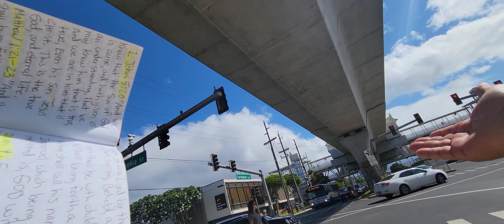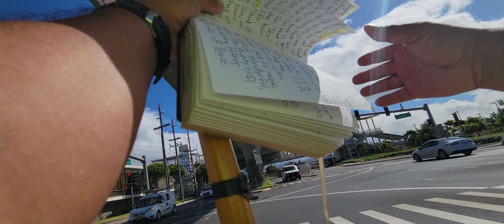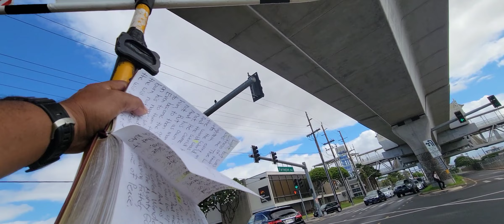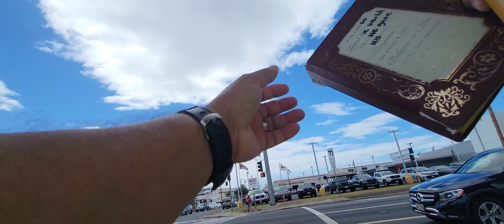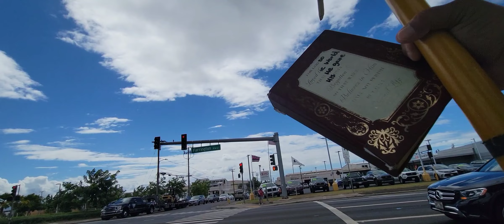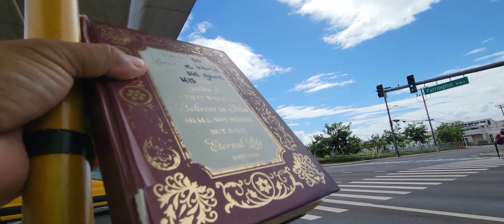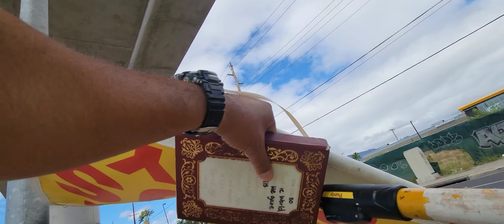Waipahu- September 26, 2023